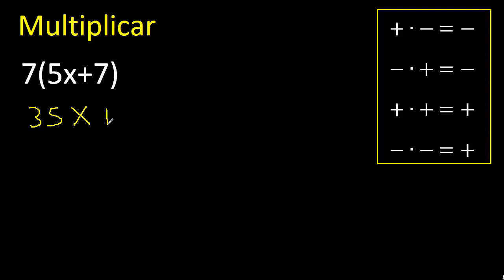7(5x+7) , eliminar parentesis . Multiplicar un numero por un binomio , multiplicacion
como eliminar parentesis
multiplicacion de un numero por un binomio entre parentesis
numero por un polinomio
metodo de lluvia